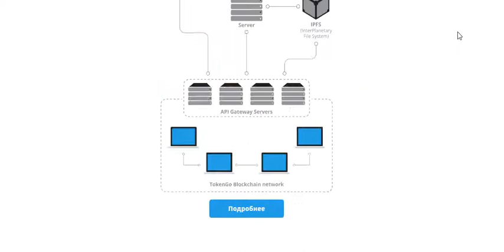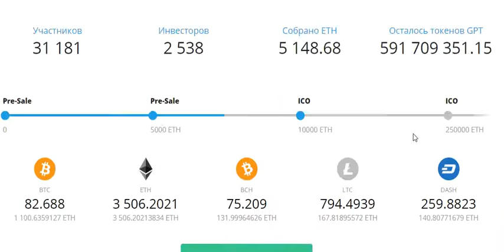Token Go как система идеального вознаграждения